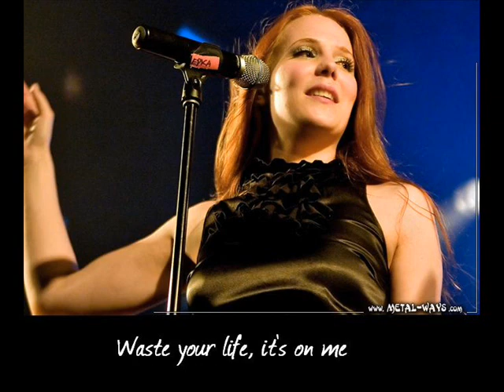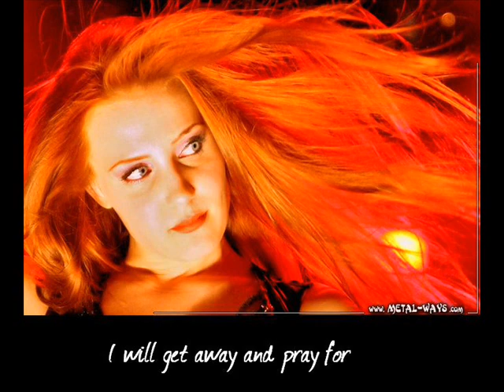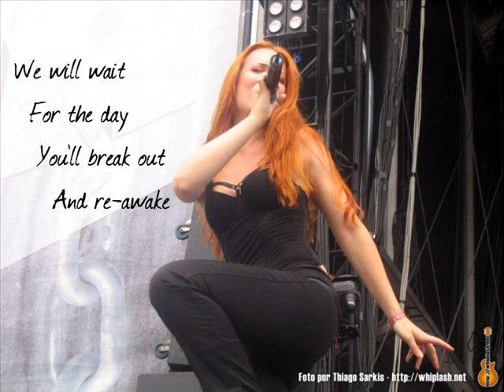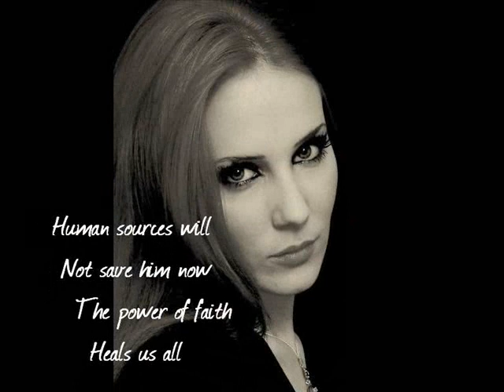Epica - Living a Lie (Classical Conspiracy) with lyrics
Epica - Living a lie from the classical conspiracy with lyrics.

Waste your life, it's on me;
One more day, the lie they told me.
I will find a way and well heal
All this fear.
I will get away and pray for
The Great Miracle you make for,
Where the healing has a way to open the strength leading where -

Hope is a desert running dry.
Deep inside,
You refuse to face the facts,
But pray for life.
Find salvation in distress.
We will wait
For the day
You'll break out and re-awake.

Dignity of witness,
I will beg you see the sweetness:
In the living lies, they can make
You forget them, our -

Deep inside,
We will wait
For the day

Human power
Will devour
Our senses,
Bring us to forget.
Human sources will not save
Him now:
The power of faith
Heals us all.

Deep inside,
We will wait
For the day
And we wait for the day
To discover there's no way.
I can't wait at this rate,
It's too little and too late
To live this lie.

Credits:
Epica - Living a lie live (The Classical Conspiracy)